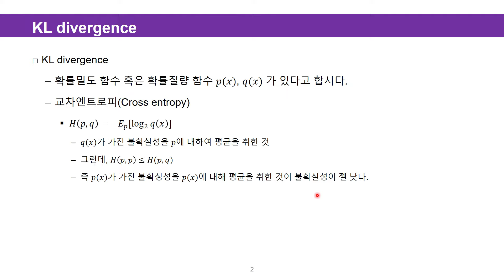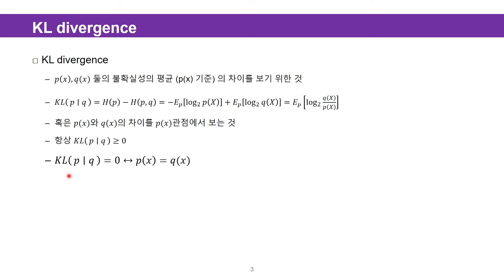[정보이론] KL divergence (Kullback-Leibler divergence) KL 발산